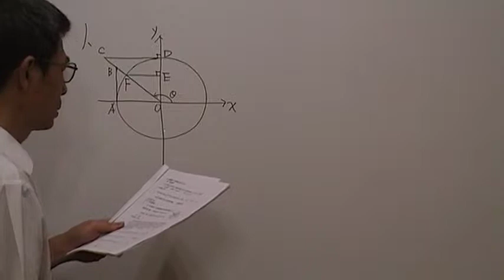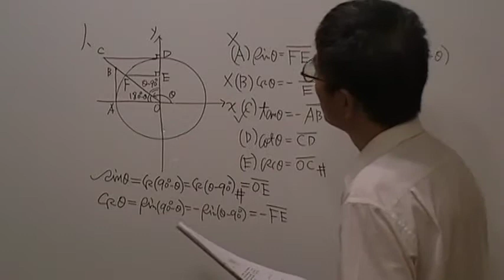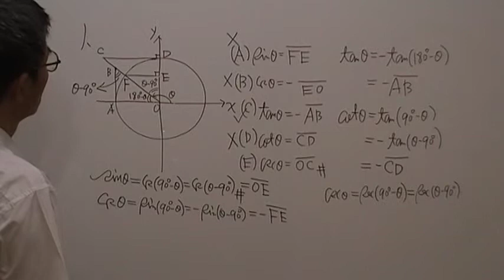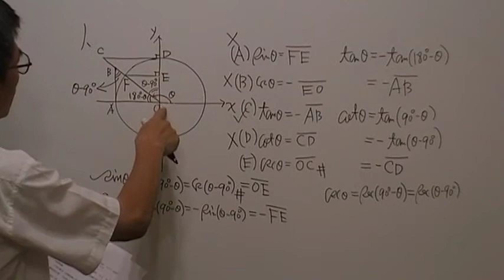高二數學第505題